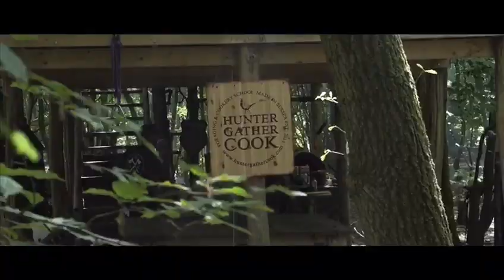DJBBQ vs. HGC Course 2017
of a special one off course DJBBQ vs. HGC down at our Treehouse HQ including masterclasses from The Oxford Charcoal Company- Dates for 2018 are on our Website now